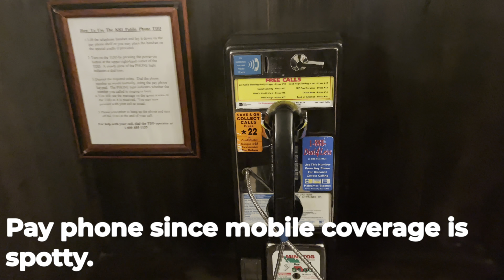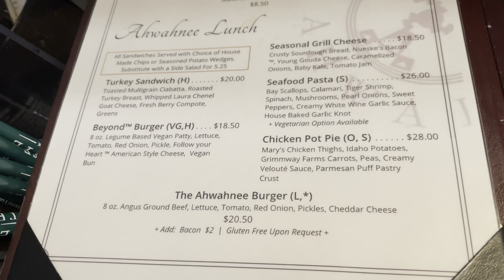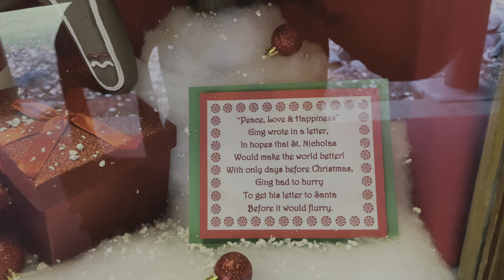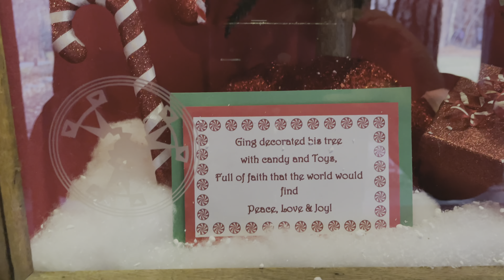[4K] Yosemite National Park - Winter Snow | DECEMBER Christmas Walkthrough of the Ahwahnee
2021 Yosemite National Park 4k - Winter Snow Activities - December Walkthrough of the Ahwahnee Hotel

The Ahwahnee Hotel is a grand hotel in Yosemite National Park, California, on the floor of Yosemite Valley. [yosemite hotels in park, best yosemite hotels] It was built by the Yosemite Park and Curry Company and opened for business in 1927. The hotel is constructed of steel, stone, concrete, wood, and glass, and is a premier example of National Park Service rustic architecture. It was declared a National Historic Landmark in 1987.
The Ahwahnee was temporarily renamed the Majestic Yosemite Hotel in 2016 due to a legal dispute between the U.S. government, which owns the property, and the outgoing concessionaire, Delaware North.
In 1915, Stephen T. Mather convinced D.J. Desmond to convert an old army barracks into the Yosemite Lodge. Desmond also began a hotel at Glacier Point the following year, while buying out a number of businesses to improve DJ Desmond Park Company's position in upcoming park leasing contracts. A congressional act permitted this efficient supervision of the park for the enjoyment of the public. However, prominent tourists were refusing to stay at the park due to the poor conditions of the facilities (socialite Lady Astor reportedly described the Sentinel Hotel as "primitive"), and in 1916 the newly formed National Park Service began a concerted effort to attract visitors to the parks and create better accommodations and services. Under the direction of Mather, whose greatest desire was to build a luxury hotel in Yosemite, an attempt was made to build accommodations near Yosemite Falls but it failed due to a lack of funds.

Yosemite Park and Curry Company
In 1925, the Park Service, unhappy with the declining concessions situation within the parks, decided to grant a monopoly to single entities to run the hotel and food services in each park. In response, the Curry Company and The Yosemite National Park Company (successor to DJ Desmond Park Company) were merged to create one larger concessions company, with Donald Tresidder from the Curry Company as the new head. As part of this reorganization, the newly formed Yosemite Park and Curry Company proposed a new luxury hotel. Given the Curry Company's enormous success in the park, it was hoped that their involvement would help realize Mather's hotel. While the National Park Service technically had complete control over the park's operations, the Yosemite Park and Curry Company began to have further influence. The monopoly obtained leasing privileges and accumulated both financial and political benefits.[18] What began as a simple campsite run by two Indiana schoolteachers ended up as the sole concessionaire for the park, and Yosemite Park and Curry Company went on to build much of the park's service structures.

Lodging
Lodging options inside Yosemite National Park are managed by Yosemite Hospitality, and range from simple tent cabins at the High Sierra Camps to deluxe rooms at The Ahwahnee. Reservations are available 366 days in advance and are strongly recommended, especially from spring through fall and during holidays.

The Majestic Yosemite Hotel is again known as The Ahwahnee
Half Dome Village is again known as as Curry Village
Big Trees Lodge is again known as Wawona Hotel

The Ahwahnee
Yosemite's only luxury hotel offers fine dining, grand architecture, and a central location in Yosemite Valley; open year-round.

Yosemite Valley Lodge
A traditional lodge near the base of Yosemite Falls offers several dining options and easy access to popular destinations; open year-round.

Wawona Hotel
A historic Victorian lodge in the southern part of the park near the Mariposa Grove of Giant Sequoias; open seasonally.

Curry Village
Traditional cabins and canvas-sided tent cabins offer a rustic lodging option in the heart of Yosemite Valley; open seasonally.

White Wolf Lodge
Traditional cabins and canvas-sided tent cabins 30 miles from Yosemite Valley offer great access to High Sierra hikes; open seasonally.

High Sierra Camps
Five different camps spaced six to ten miles apart provide overnight lodging and dining on wilderness trips; reservations by lottery.

Cedar Lodge
18.5 mi from Yosemite National Park

Save White Chief Mountain Lodge to your lists
White Chief Mountain Lodge
19.33 mi from Yosemite National Park

Rush Creek Lodge at Yosemite

19.56 mi from Yosemite National Park
More information about Rush Creek Lodge at Yosemite, Opens in a new window
Evergreen Lodge Yosemite

Evergreen Lodge Yosemite
19.91 mi from Yosemite National Park
4.6/5Wonderful(997 reviews)4.6 out of 5 Wonderful (997 reviews)
We have 2 left at
Price is $305$305
per night
$342